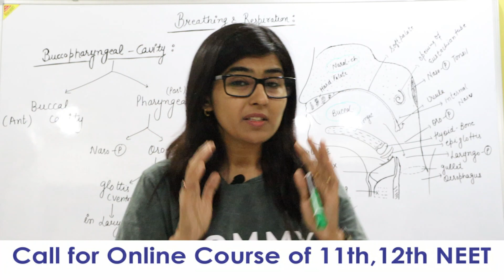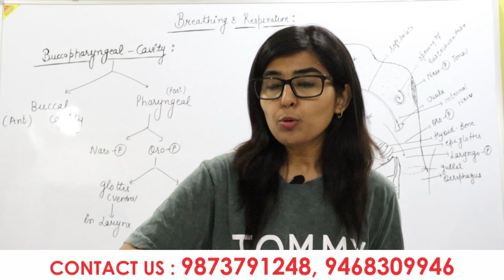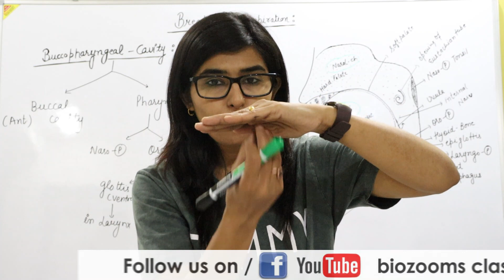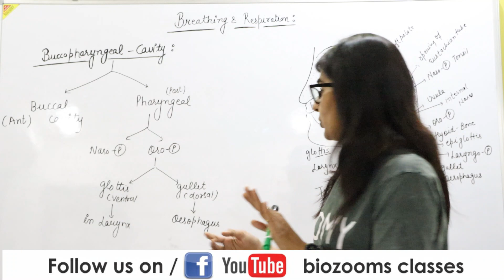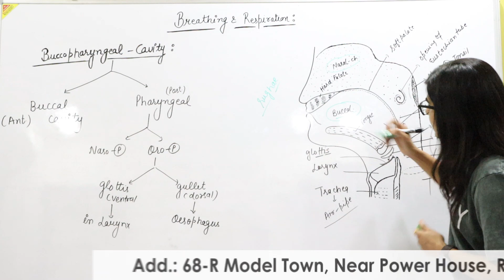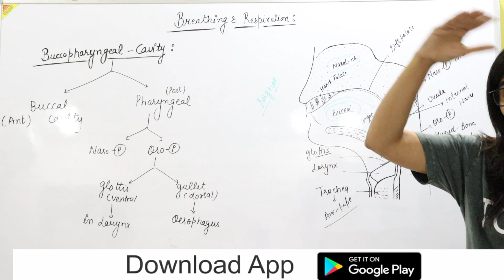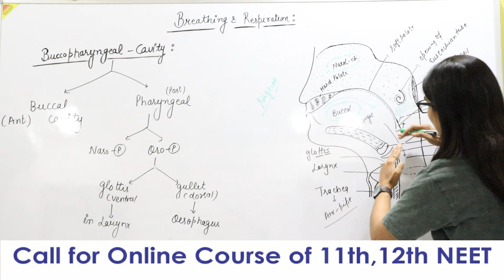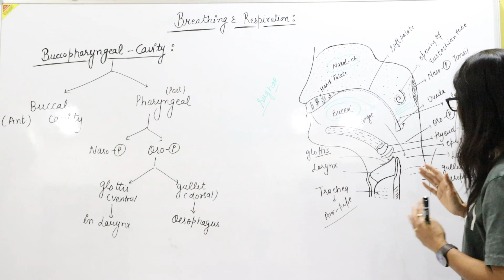Buccopharyngeal cavity / Breathing exchange of gases / Dr. Poonam Ahlawat / Biozooms / Neet Course.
This video contain explanation of buccal and pharyngeal cavity. Also position of trachea and oesophagus. well explanation of all different part of pharynx , nasopharynx , oropharynx , laryngopharynx ,  position of oesophagus and trachea ,